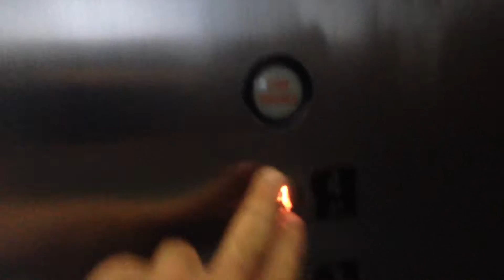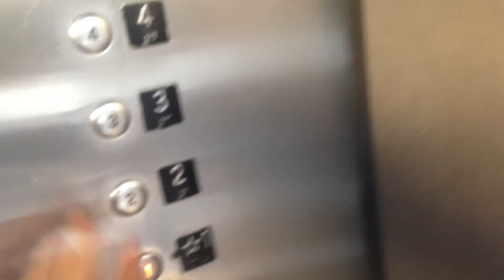Scenic Amtech Hydraulic Elevators @ T-Mobile Building, San Diego, CA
These are neat semi-circle shaped & have a great view into the nice courtyard! The fixtures have been replaced with Epco SSL. Installed in late 1980's-early 1990's (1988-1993).